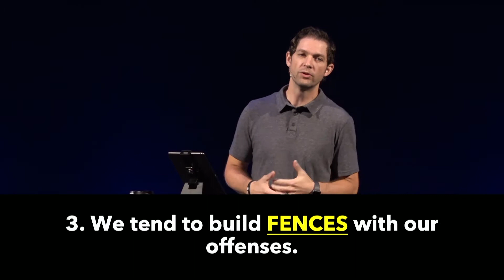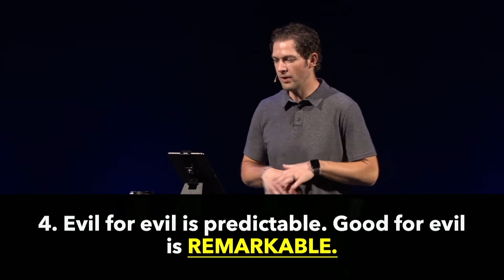Grudges – Week 2 of "This Beautiful Mess"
“Relationships are the most important part of our lives – and also the most difficult to navigate! Seems that for all the good we find in people, they also drive us crazy! It’s beautiful and it’s messy. This week, we explore some practical wisdom when it comes to the grudges that we hold in this beautiful mess!”

Westbridge Church is people helping people FIND and FOLLOW JESUS!

We believe that no matter where you are in your faith, there’s always a next step you can take to grow in your relationship with God.  As a church, we are committed to continually growing and encouraging others to grow in their faith, connect in community, share God’s grace, serve others, and live generously.  These are who we want to become!